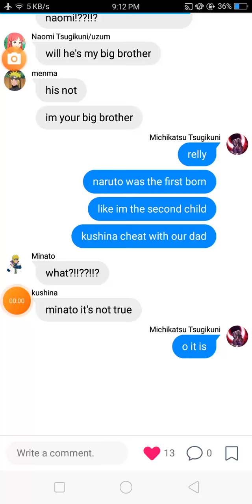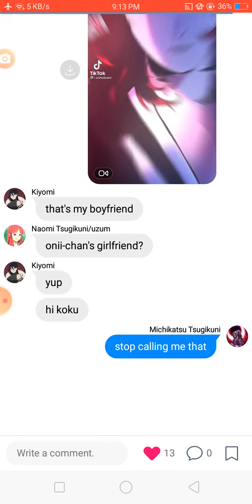naruto as yoriichi part 2